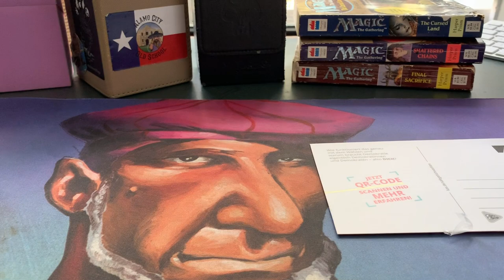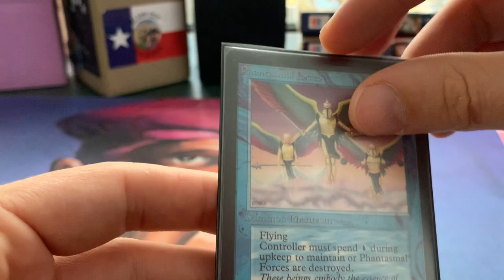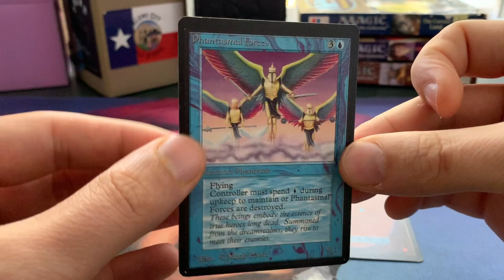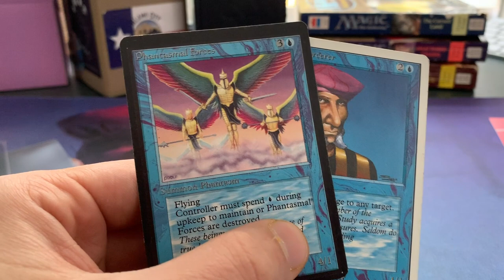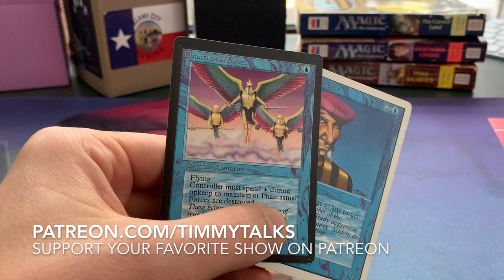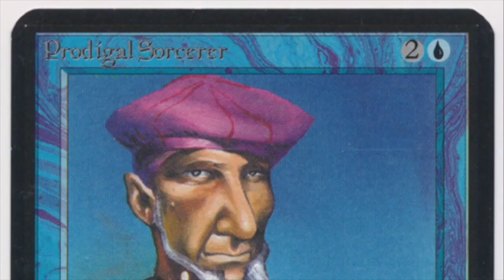A Phantasmal Mail Day | Old School Magic the Gathering (MTG) | 436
The Beta Blue deck just becomes better and better, especially with the help from Vicente! Thank you my friend for supporting my MTG Beta project.